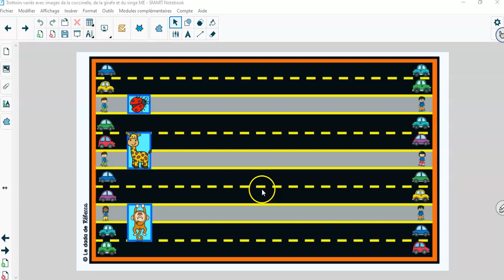Trottoirs avec les images (coccinelle, girafe et singe)